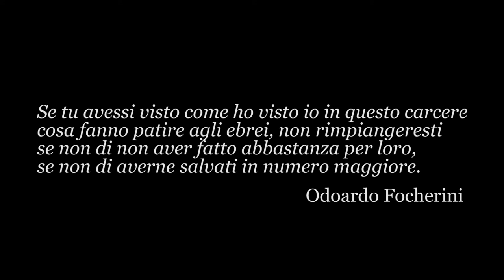ODOARDO E MARIA - Interrogatorio a San Giovanni in Monte, Bologna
In seguito all'arresto avvenuto nel marzo del '44, Odoardo Focherini viene interrogato nel carcere di San Giovanni in Monte a Bologna, all'epoca occupato dalle SS. Viene poi trasferito al campo di Bolzano-Gries e infine a Hersbruck dove trova la morte il 27 dicembre 1944.

INTERPRETI
ODOARDO Benito Accorinti
UFFICIALE SS Alessandro Benatti
SOLDATO Michele Dumitrescu
DATTILOGRAFO Leonardo Bergamo

ODOARDO E MARIA

Uno spettacolo realizzato da
Istituto Comprensivo di Cavezzo - Scuola Secondaria di Primo Grado

Regia e montaggio video: Paolo Righini
Musica al pianoforte: Alessandro Pivetti
Progetto grafico: Laura Trentini

Il 4 Febbraio 2014 è andato in scena al Teatro Comunale di Carpi (MO) lo spettacolo ODOARDO E MARIA, un'opera inedita realizzata dall'Istituto Comprensivo di Cavezzo (MO) e interpretato dai ragazzi della Scuola Secondaria di Primo Grado.
Lo spettacolo, realizzato nell'ambito della Giornata della Memoria, si ispira alla vita di Odoardo Focherini (Giusto tra le Nazioni, Martire e Beato) e di sua moglie Maria Marchesi ed è il risultato finale di un laboratorio sperimentale in cui lo sforzo dei ragazzi è stato determinante per la riuscita del progetto.
Grazie all'utilizzo di molteplici linguaggi artistici quali musica, teatro, cinema e danza, si è provato a delineare con i mezzi a disposizione della Scuola e con tanta umiltà, la figura prima umana e poi storica di un uomo che ha dato la sua vita per salvarne tantissime altre.